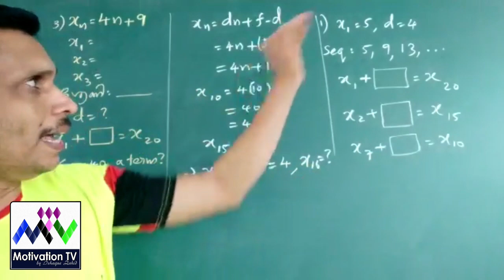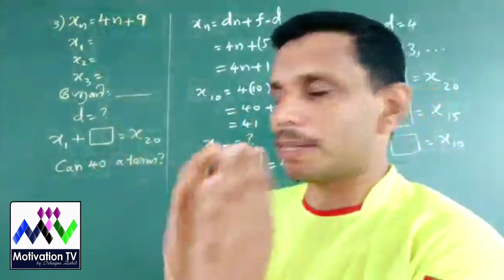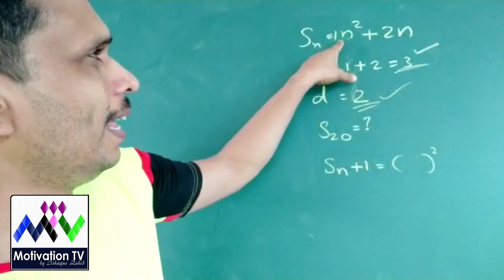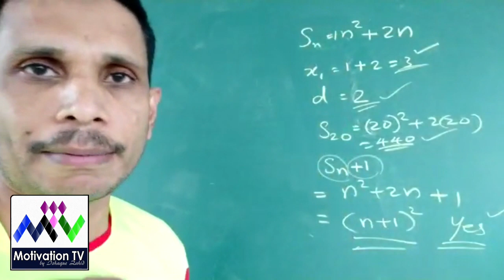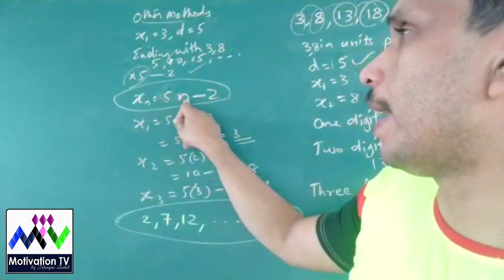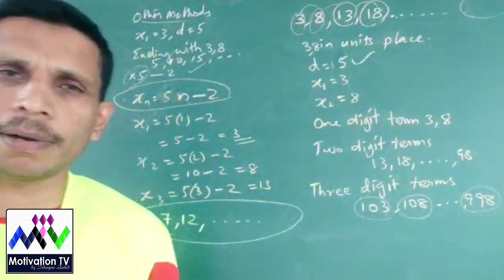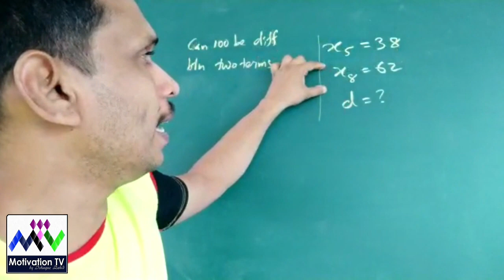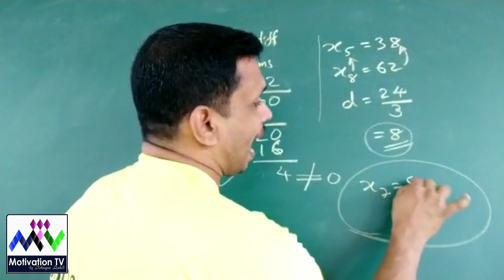SSLC Maths Chapter 1 : More Problem practice on Arithmetic sequence by Maths Guru Saleem Faisal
it is a continuation video of victers channel maths class. More practice will make perfection.. watch up to last.